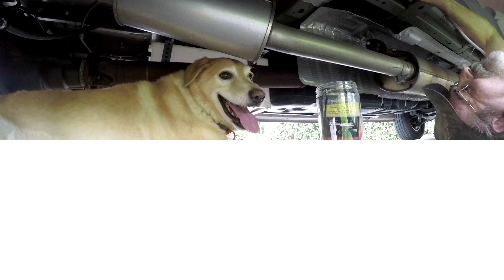Webasto Gas Heater - Part 5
The installation of the Webasto Gas Heater cntinues by installing or connecting many of the accessories, such as the air inlet and exterior heat exhaust pipe, fuel line and electrical system. Inside I added the heat exhaust tube and vent. With most of the installation done, only the fuel tank connection, the Rhestat and the power connection remain.

Hanger Pipe Straps
Jig Saw
File
Touch-Up paint

*Some of the links above and in the video, are affiliate links, meaning at no additional cost to you, I will earn a small commission if you click through and make a purchase.

Video Editing
Computer: Intel Core I-5 @ 3.10 Ghz
Hard Drives: 6Tb
Operating System: Linux Mint
Video Editing Software: KDEnlive

Cameras
Nikon D500
Nikkor AF-P 70-300mm 1:4.5-6.3ED DX VR
Nikkor AF-P 18-55mm 1:3.5-5.6G DX VR
GoPro Hero5 (2.7K @ 60fps reduced to 1080p @ 60fps)
Canon Powershot SD780 IS (mainly photo's + additional video)
Samsung Tab2 (photos, instagram, gps driving)
Manfrotto Compact Action Tripod
GoPro Karma Stabilizer

Ford Transit MPG: 17/21mpg local/highway (3.7L 6Cyl)

Music
Country Cue - Audionautix.com